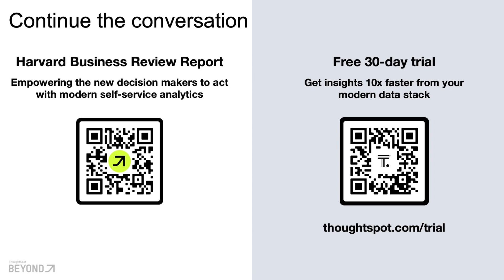99 problems but adoption ain't one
Looking for new ways to drive analytics adoption? Learn how companies like Albertsons, Wells Fargo and Truist are launching new analytics use cases, growing analytics adoption, and fostering data literacy at every level with AI-powered analytics.

Speakers ;
Wells Fargo: Jos Stoop - Analytics Director
Truist: Katie Kirk - Analytics Insight Manager
Albertsons: Michael Rando - Director Business Intelligence
ThoughtSpot: Maria Stroukoff -  Manager, Customer Success EMEA